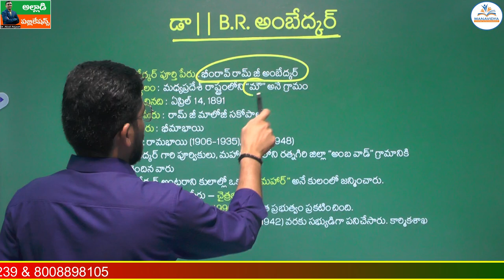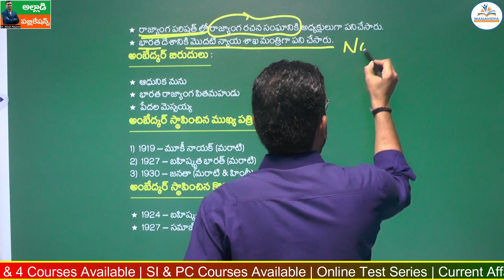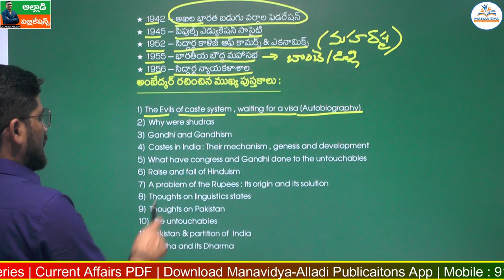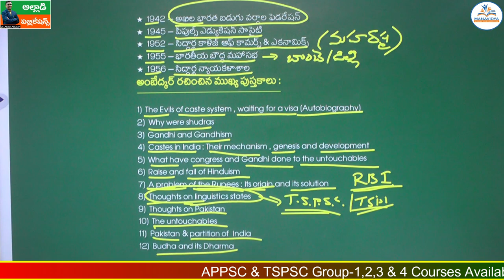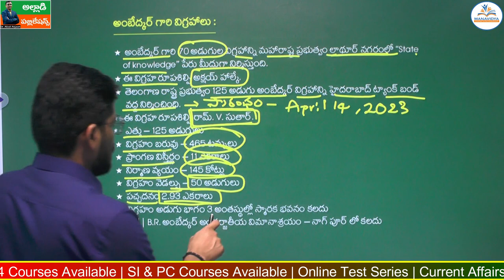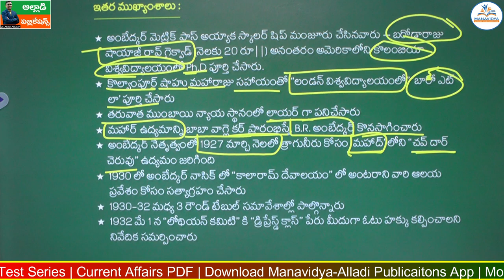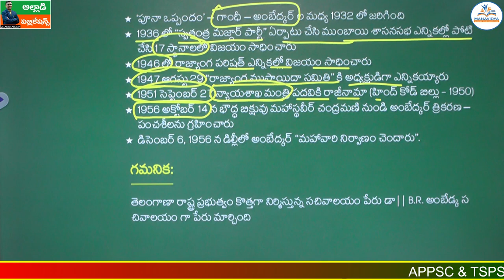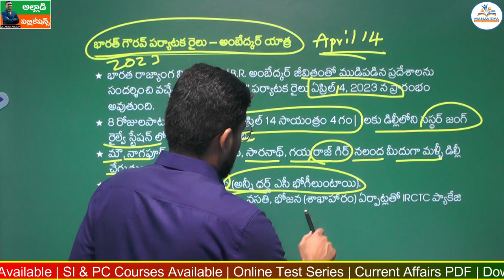అంబేద్కర్ జీవిత చరిత్ర | Ambedkar Life Story in Telugu